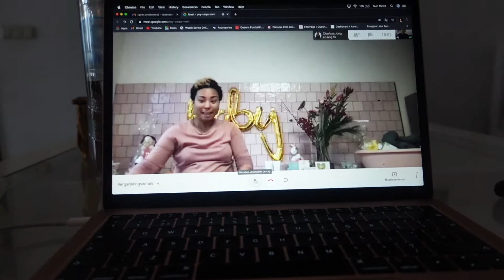ከሆቴል ወደ ቤት መሄድ | GOING HOME FROM A HOTEL (AMHARIC VLOG 120)